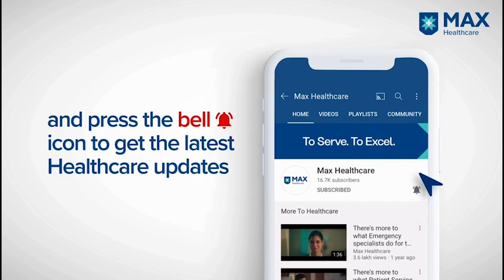Ms. Christalbel successfully found cure for her Developmental Scoliosis at Max, Gurgaon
Ms. Christalbel suffered from a deformity and had a hump in her back. She finally found her cure after consulting of Dr Arun Saroha at Max, Gurgaon, who was able to treat her condition with correction fusion. Max, Gurgaon is equipped with the best technologies and the best of doctors to treat Neuro-related surgeries.